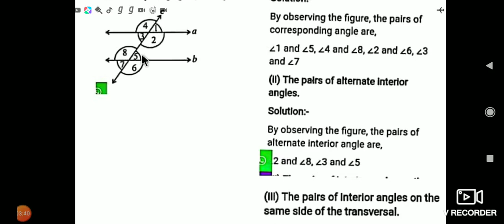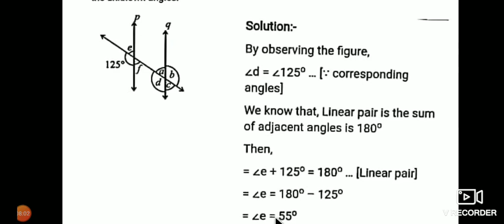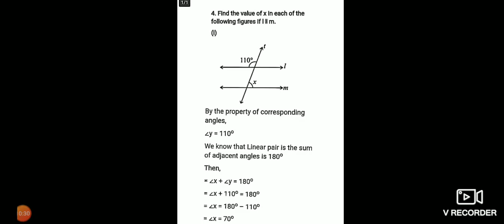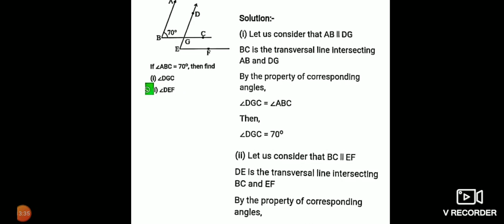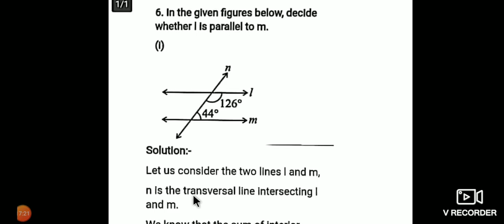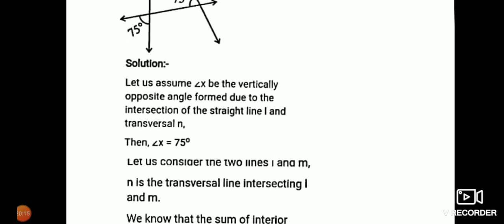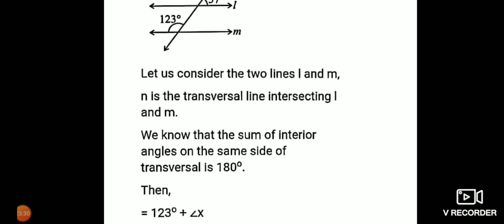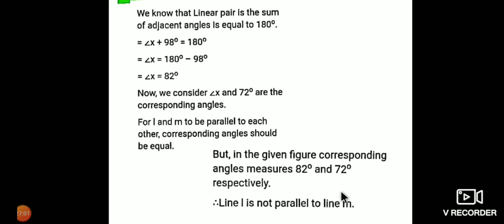7th mathematics, chapter-5, Lines and Angles, class-4